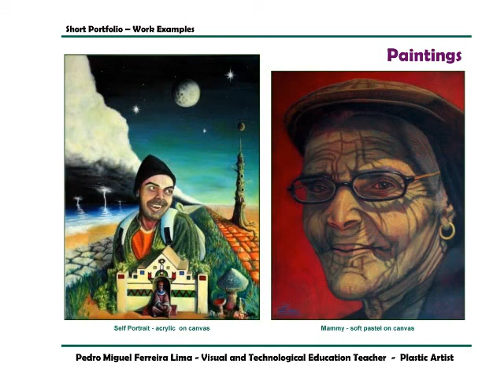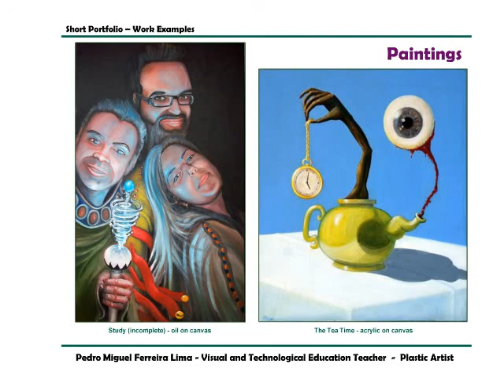Arts PLIMA sculpture and paintings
Paintings, Sculptures, Pintura, Escultura, Sex, masculine, feminine, Arts, Arte, Azambuja, Manique do Intendente, England, Portugal